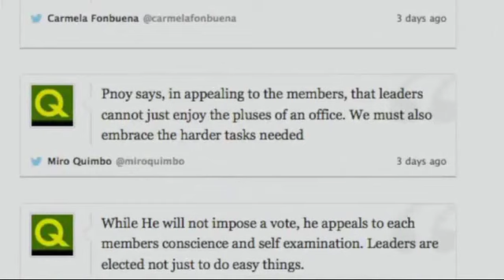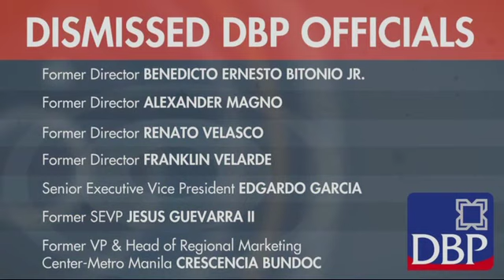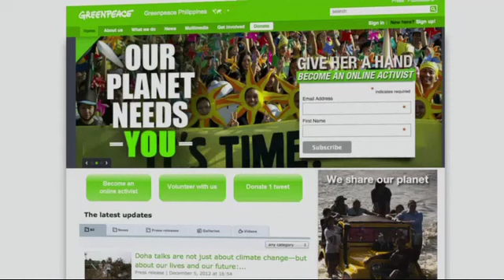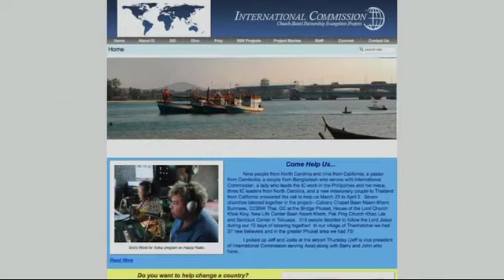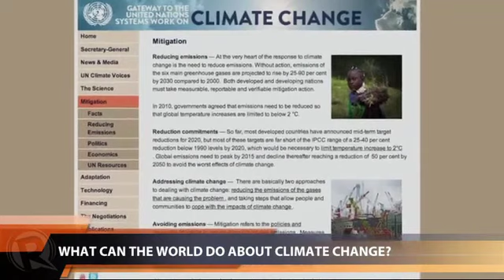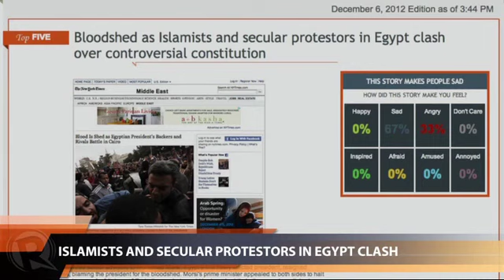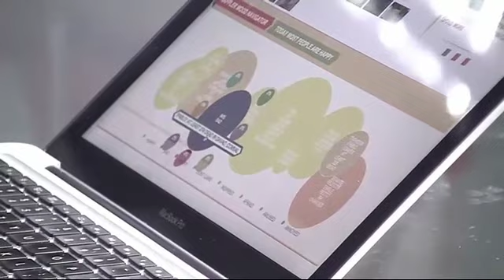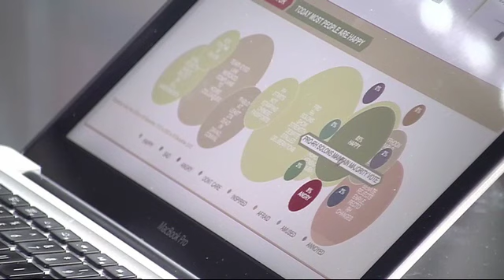Rappler Newscast | December 6, 2012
More videos on Rappler Follow Rappler for the latest news in the Philippines and across the globe. Typhoon Pablo -- international name Bopha -- wipes out entire towns, leaving more than 400 people dead, hundreds missing, and a quarter of a million homeless. | Lawmakers supporting the Reproductive Health bill predict it will pass Congress next week. | 13 officials of the Development Bank of the Philippines are fired over 660 million peso behest loans to a company of Roberto Ongpin.

Follow Rappler for the latest news in the Philippines and around the world.